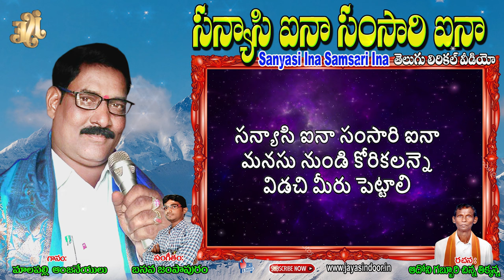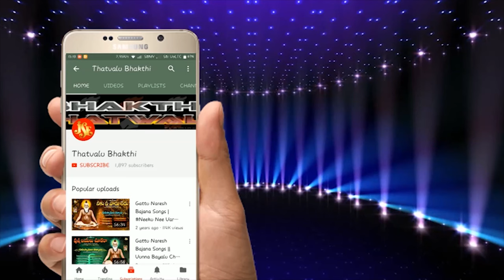Malapalli Anjaneyulu bajana Thatva | Sanyasi Ina Samsari Ina Lyrical Video | jayasindoor thatvalu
Song: Sanyasi Ina Samsari Ina
Singer: malapalli Anjaneyulu
Lyrics: Adhoni Gabbari Chinna Thikkanna
Dolak: C.Anjaneyulu
Recarding Studio: D.J. Hanumanthu 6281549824
Label: Jayasindoor Entertainments
Allbum No: JSE-1132